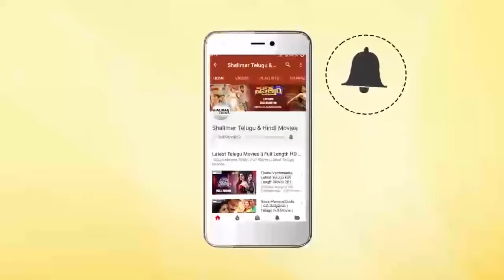Emotional Scene Between Ali & Darmavarapu Subramanyam || Telugu Movie Best Scenes || Shalimar Cinema